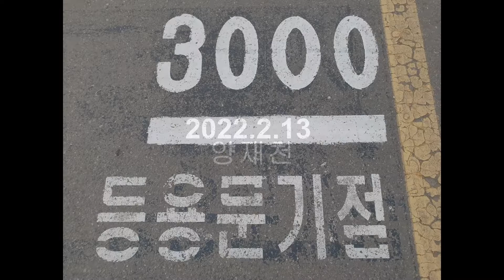양재천 20220213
이제 봄이 올까? 양재천을 다니는 사람들의 마음에는 이미 봄이 온 듯하다.   +  5분홈트 #57 #58